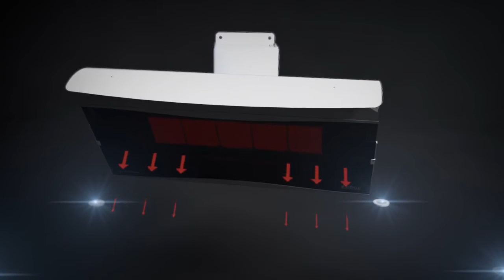Bromic: Platinum Smart Heat™ Gas Patio Heater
Bromic Platinum Smart-Heat™ Gas heater is a stylish and functional heater wall or ceiling mounted heater designed to be used in outdoor covered areas. Powered by propane or natural gas, this powerful heater provides efficient directional heat with pivot brackets wherever it is installed.